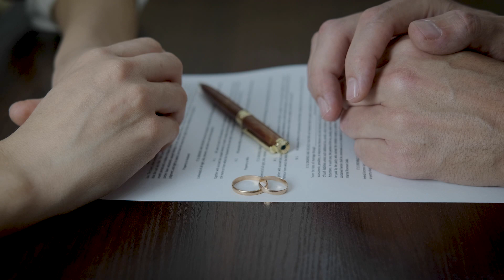Annulment Papers and Child Custody What To Expect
Embark on a thorough exploration of the intersection between annulment proceedings and child custody. In this video, we delve into the intricacies of annulment papers, shedding light on what to expect when child custody becomes a part of the equation. Our legal experts provide valuable insights, ensuring you're well-informed on this complex aspect of family law.

- Have questions about Child Visitation Schedule?

Child Custody 01:03
Child's Age 01:22
Custody Arrangements 01:43
Sole Custody 01:50
Outro 02:32